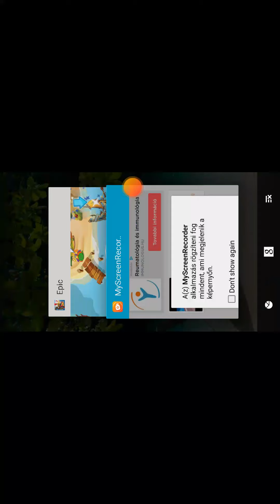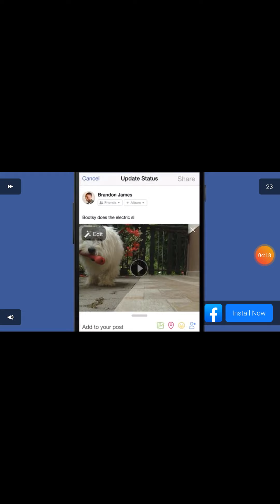Angry birds epic #2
Csináltam már egy vidit ebből de eltünt a felvétel sajnálom egy jó kalóz támadós volt